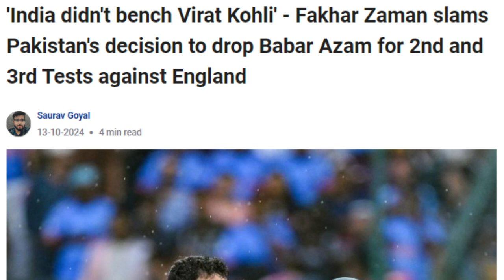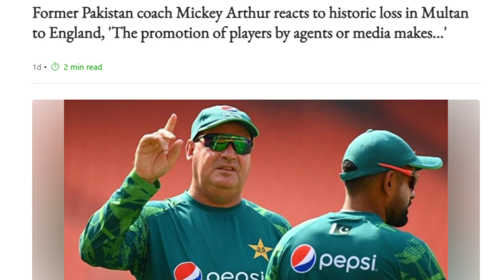Babar,Naseem,Shaheen Dropped from the next two tests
Khursheed Alam, Producer Sports Show 'Score' and Suhayb Alavi discuss the team selection, the axing of players, selection policies and whats the future have for Pakistan in the latest vlog.